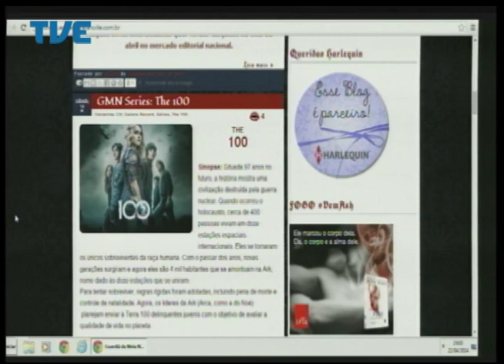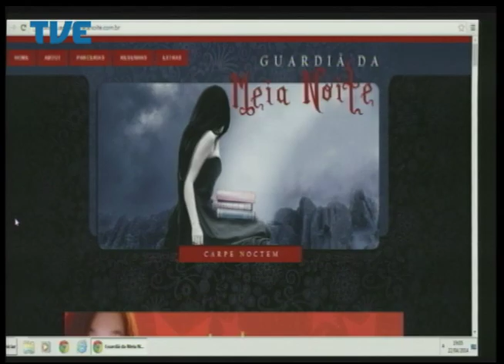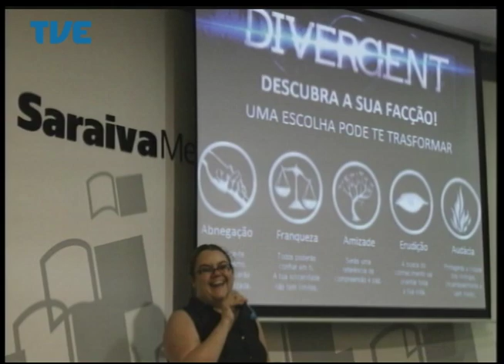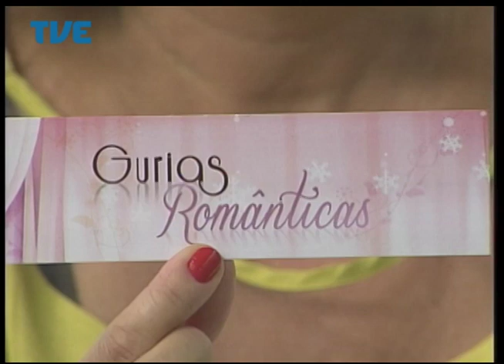Cidadania 22/04/14 Bloco 1